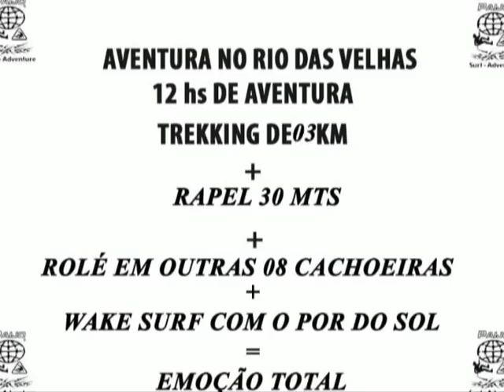RIO DAS VELHAS A BUSCA PARTE 06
A BUSCA CONTINUA NO RIO DAS VELHAS, LOCALIZADO EM CAMPOS ALMEIDA Á 60 KM DE UBERABA, O CIRCUITO DAS CACHOEIRAS É UM LUGAR ILÁRICO, COM UMA BELEZA TREMENDA, COM ALTAS POSSIBILIDADES DOS ESPORTES DE AVENTURA, trekking, rapel, tirolesa, WAKE SURF, MERGULHO , ESCALADA ETC MUITA ADRENALINA TE ESPERA NO AVENTURA SERACH, DESDE JÁ SE PREPARAM PARA AS MAIORES ADRENALINAS DA SUA VIDA .